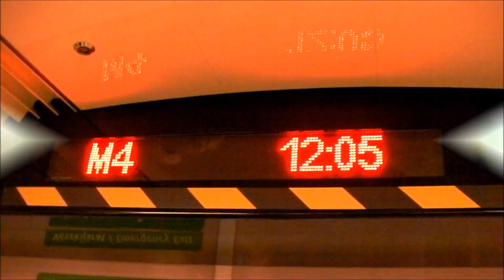Az M4-es metró megnyitása - New metro line in Budapest - Ubahn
2014. március 28-án 12 órakor végre elindult a 4-es metró a Kelenföldi és a Keleti pályaudvar között..
The Metro 4 (Officially: M4, South Buda--Rákospalota (DBR) Line, Unofficially: Green Line), is the fourth, or green line of Budapest Metro, and opened on 28 March 2014